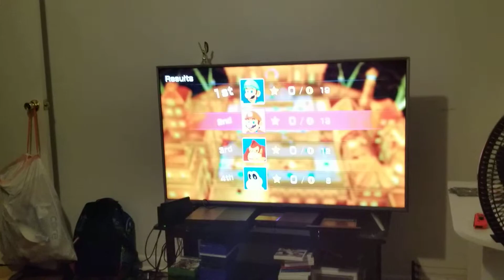Me playing Super Mario Party